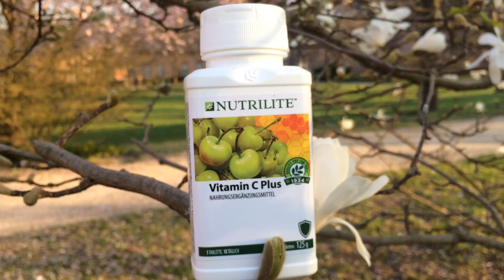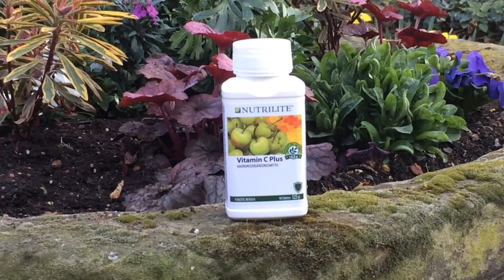in Worms, mit Vitamin C Plus / Germany / Германия